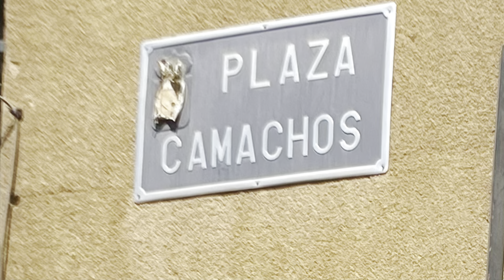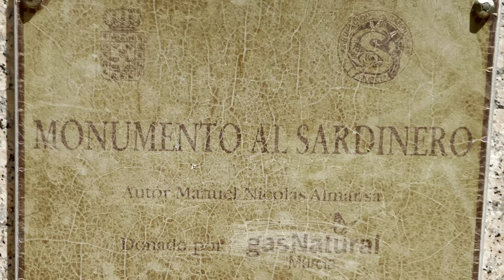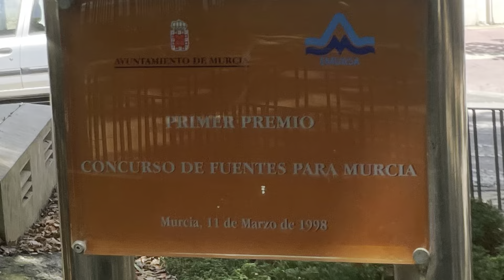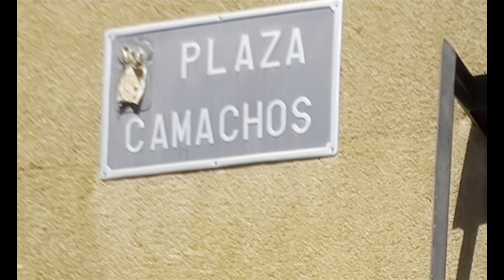Murcia: Plaza Camachos en el centro de Murcia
Lunes, 5 de agosto de 2024, 13:32 .